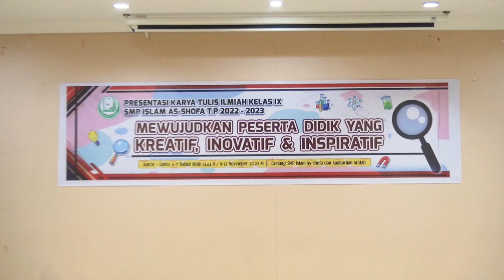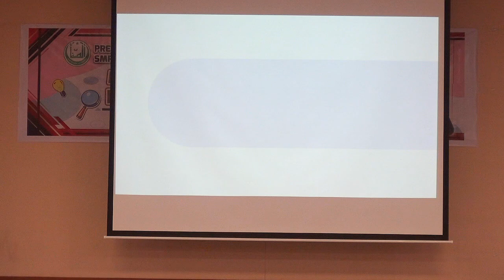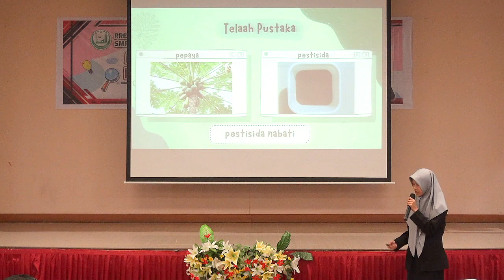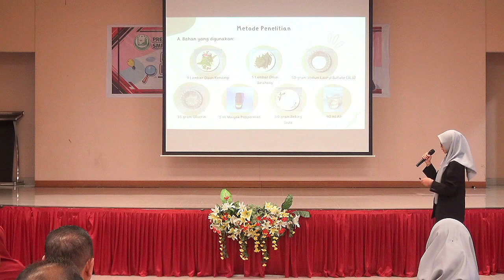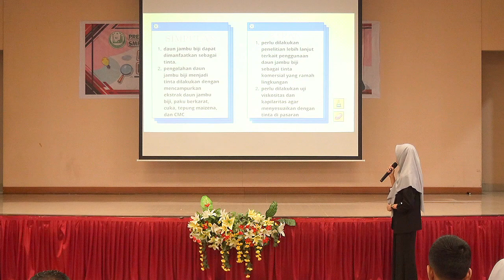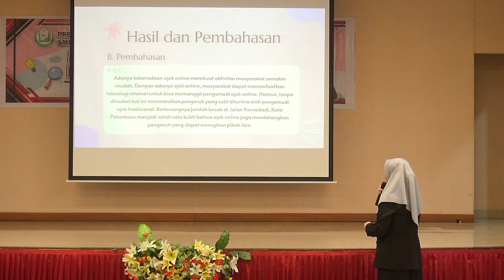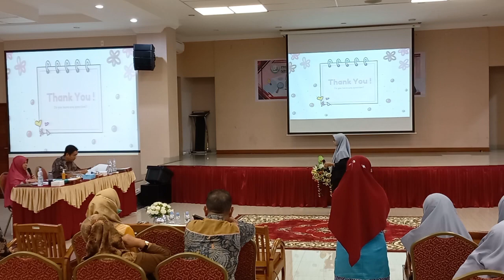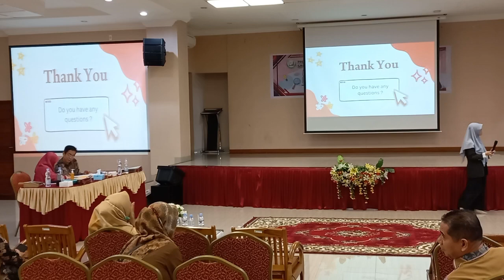Presentasi Karya Tulis Ilmiah SMP Islam As-Shofa